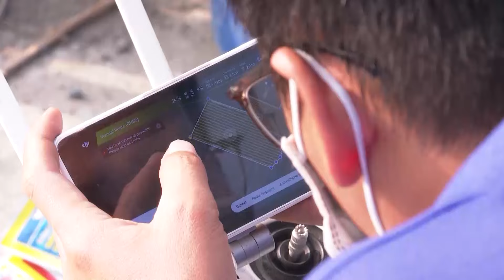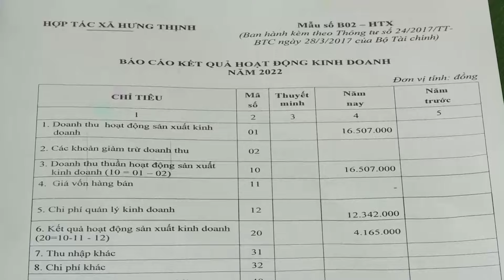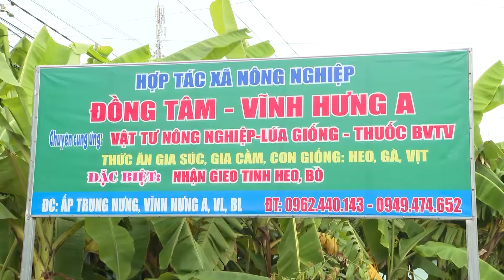Bàn chuyện làm ăn - 03/8/2024